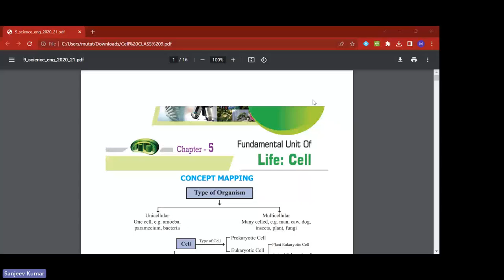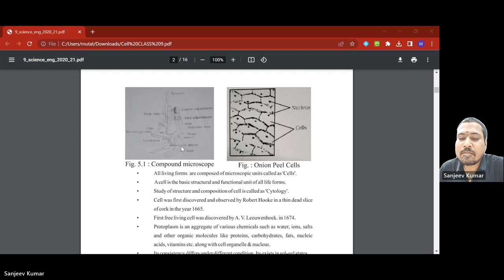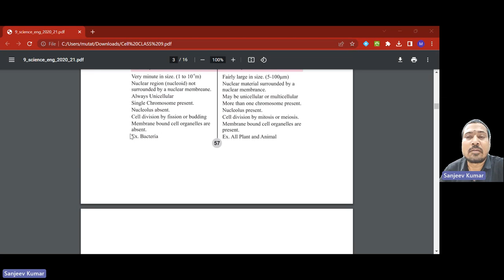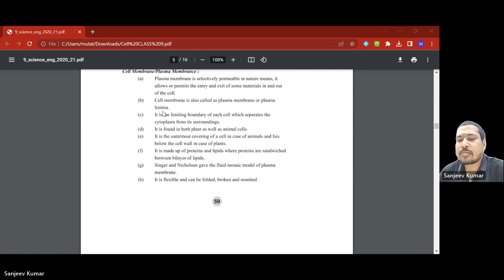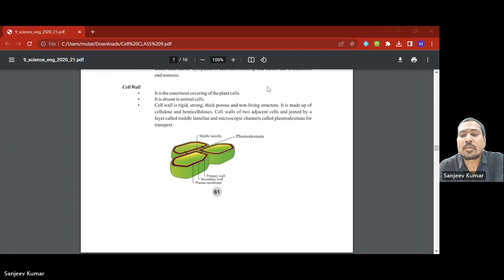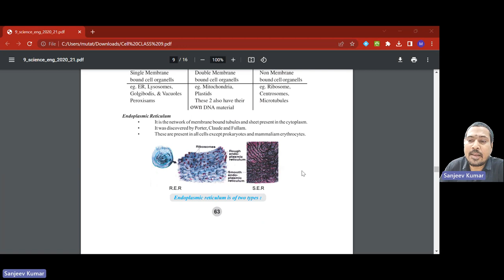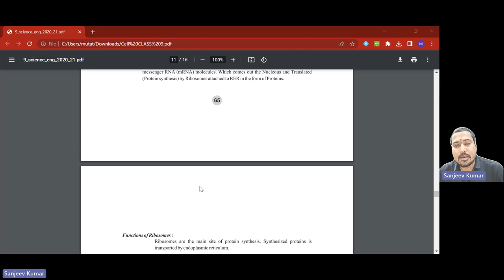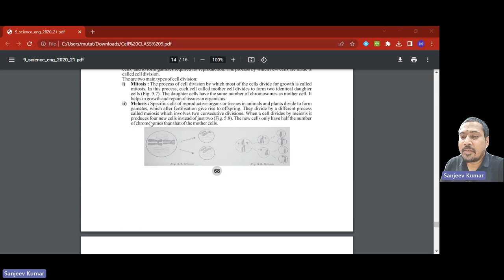Class 9 Science || Fundamental Unit Of Life : Cell | One Shot Lecture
"The Building Blocks of Life: Exploring Cells - Class 9 Full Lecture"

In this comprehensive and engaging lecture, we delve into the fascinating world of cells, the fundamental units of life. Designed specifically for Class 9 students, this video provides a comprehensive overview of cells, their structure, and their functions.

Join us as we embark on a journey through the microscopic realm, exploring the intricate details of cells and their vital role in all living organisms. From the discovery of cells to the various types and their specialized functions, we cover it all in this informative lecture.

Gain a deeper understanding of the cell's anatomy, including the cell membrane, nucleus, organelles, and their functions within the cell. We also delve into the concepts of cell division, cellular respiration, and the importance of cellular communication.

Whether you're a student seeking to expand your knowledge or simply intrigued by the wonders of life, this lecture is a must-watch. Enhance your understanding of biology and marvel at the complexity of the fundamental unit of life – the cell.

Don't miss out on this comprehensive Class 9 full lecture on cells. Get ready to unlock the secrets of life's building blocks and embark on an exciting journey through the world of cells.